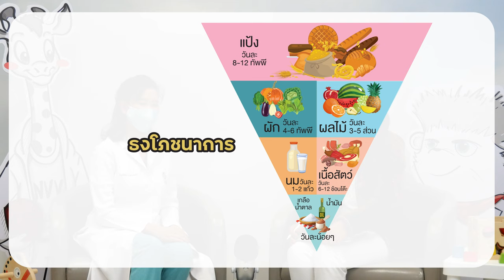รักลูก The Expert Talk Ep.34 : “โรคอ้วน” ก่อกวนพัฒนาการ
น้ำหนักที่เพิ่มขึ้น = จำนวนโรคที่เพิ่มขึ้น

ควบคุมน้ำหนักก่อนลูกอ้วน เพราะผลกระทบไม่ใช่แค่น้ำหนัก แต่กระทบถึงสุขภาพกายใจและพัฒนาการระยะยาว

ฟังวิธีการดูแลเมื่อลูกอ้วน โดย The Expert
พญ. สิริรักษ์ กาญจนธีระพงศ์ กุมารเวชศาสตร์ โรคภูมิแพ้และภูมิคุ้มกัน โรงพยาบาลนวเวช ได้ที่